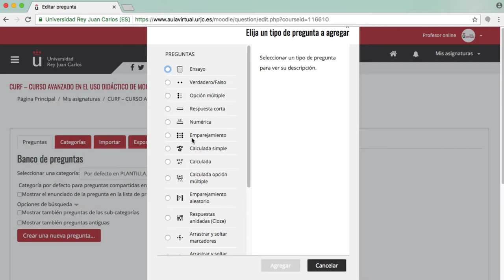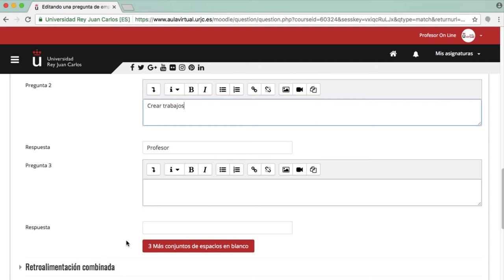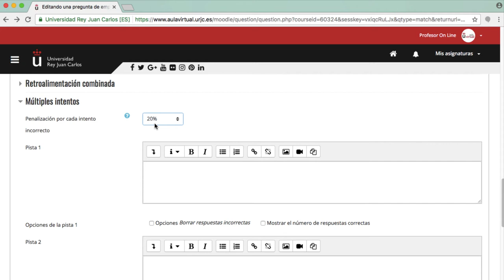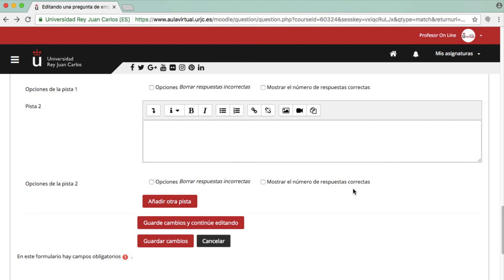CURSO AVANZADO MOODLE 3.3. Banco de preguntas: pregunta tipo emparejamiento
Curso avanzado en el uso didáctico de Moodle 3.3 - CURSO AVANZADO MOODLE 3.3. Banco de preguntas: pregunta tipo emparejamiento

Materiales del Módulo III del Curso Avanzado en el uso didáctico de Moodle 3.3. de la Universidad Rey Juan Carlos Vídeo disponible